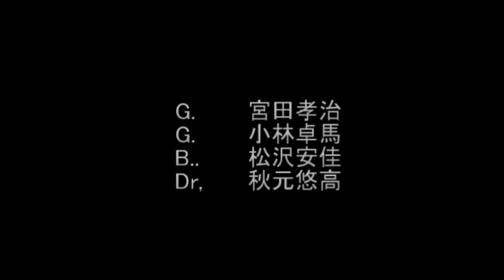「 荒川の昼夜 」 ウーチュイ 20100212 高円寺ペンギンハウス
G.宮田孝治,G.小林卓馬,B.松沢安佳,Dr.秋元悠高,,高円寺ペンギンハウス,camera,中野精子,（This movie was edited by Yoshida,吉田一成 SARDONYX and Co.）